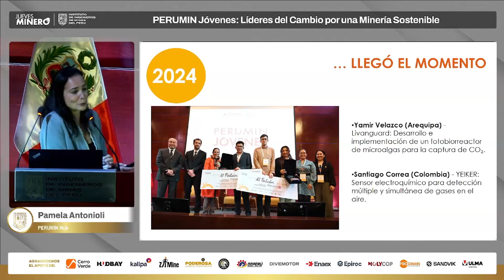JÓVENES QUE TRANSFORMAN PROMUEVE DESARROLLO DE IDEAS Y CREATIVIDAD EN LOS FUTUROS PROFESIONALES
Pamela Antonioli, miembro del equipo de PERUMIN HUB, informó que el programa de innovación estableció desde el 2023 la línea de trabajo Jóvenes que Transforman, para promover el desarrollo de ideas y la creatividad en los futuros profesionales de universidades e institutos técnicos superiores.

En el Jueves Minero, del Instituto de Ingenieros de Minas del Perú, Antonioli dijo que en PERUMIN eligieron a 27 finalistas con quienes trabajaron un Bootcamp o programa de formación intensiva de Innovación. Agregó que en el reciente PERUMIN Jóvenes, los ganadores nacional e internacional recibieron un financiamiento para desarrollar sus proyectos.